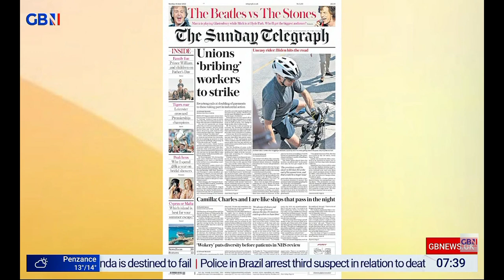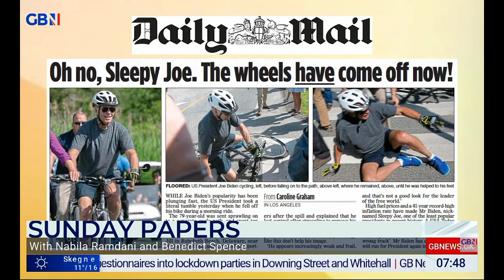GBNEWS: Breakfast with Stephen and Anne: Sunday's Papers (Part II)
Guests: Benedict Spence and Nabila Ramdani joins Breakfast with Stephen and Anne on GBNews for the look at Britain's Newspapers for Sunday.